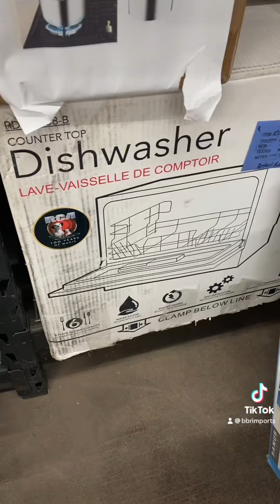Come check us out!